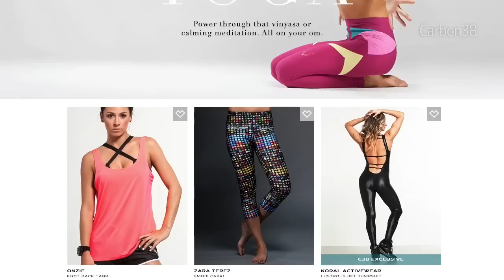Designers Pitch 'Ath-Luxury', Where Luxe Meets Tech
Following the "ath-leisure" trend, designers are touting what they hope will become a new category, the "ath-luxury" segment. WSJ's Christina Binkley joins Lunch Break to discuss. Photo: District Vision